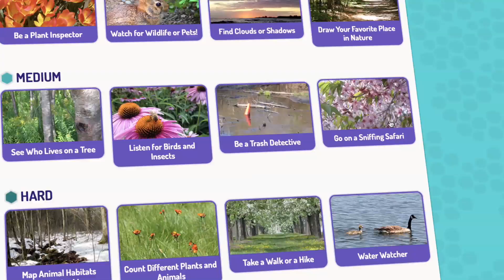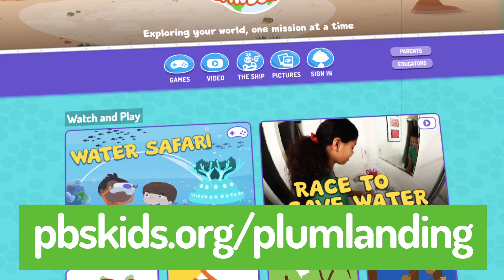5 Ways to Start Exploring the Outdoors | PLUM LANDING on PBS KIDS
Getting outside is easier than you think! Here are 5 ways to start exploring nature.